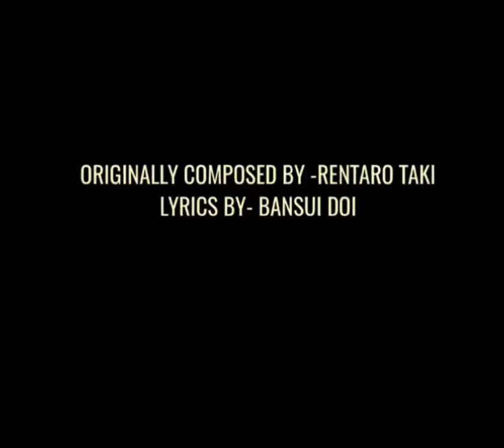ONANGI- KOJO NOTSUKI- 荒城の月 COVER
A COVER FROM ONANGI OF THE CLASSIC KOJO NOTSUKI.
NO INSTRUMENTS JUST PURE NOISE VOKILLS!

Original composer- Rentaro Taki in 1901
Lyrics by - Bansui Doi
Original singing by- Yoshie Fujiwara